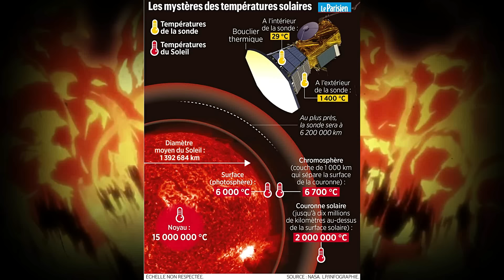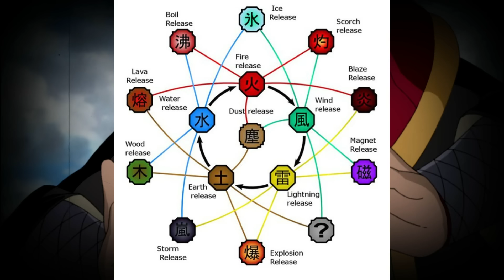7 VIEUX SURPUISSANTS dans les MANGAS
00:12 vieux 1
01:02 vieux 2
02:54 vieux 3
03:48 vieux 4
05:27 vieux 5
06:44 vieux 6
08:39 vieux 7